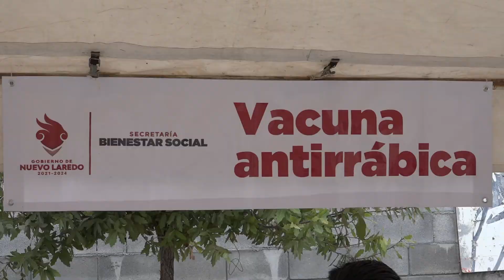Gobierno de Nuevo Laredo realiza vacunación antirrábica histórica